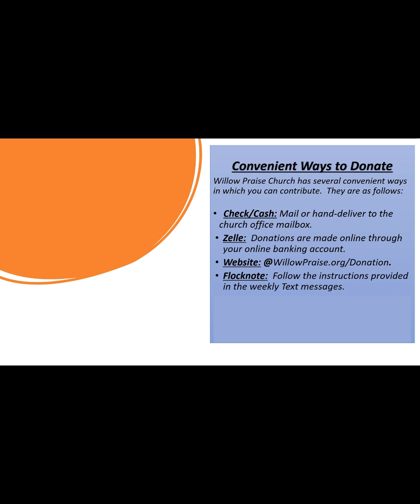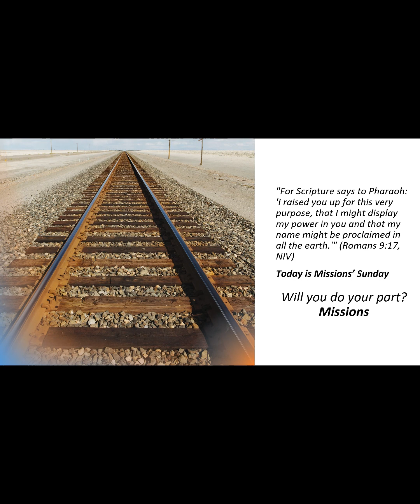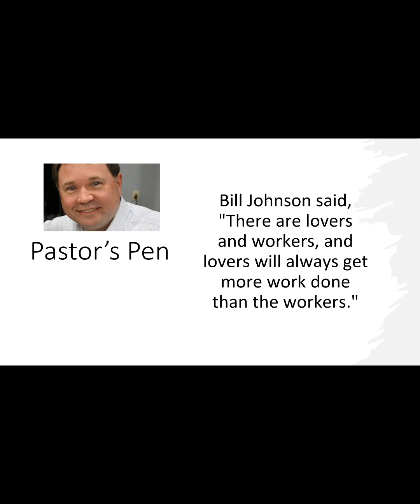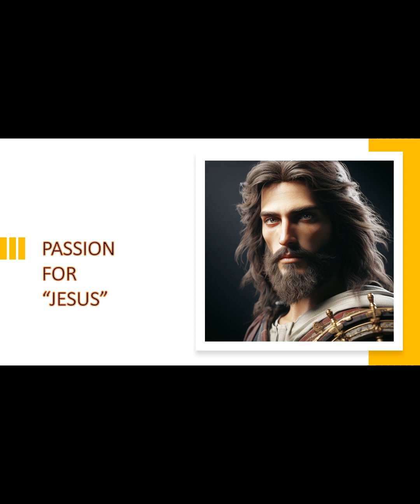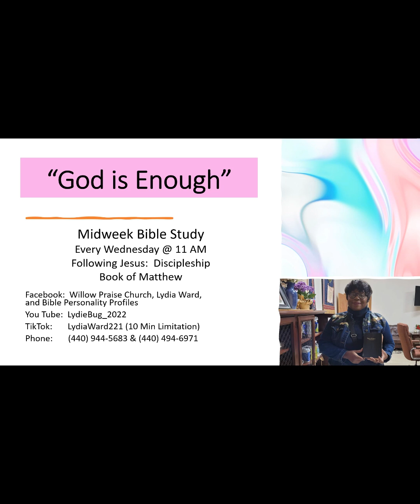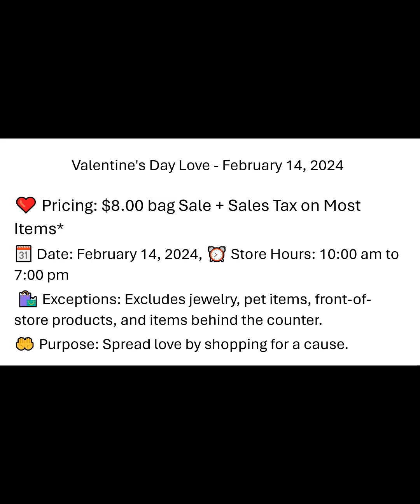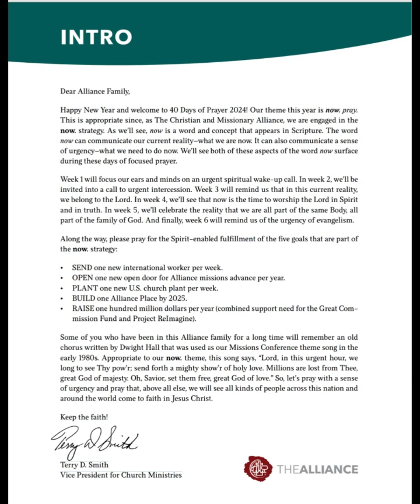Willow Praise Church Sunday Video Ann 02112024